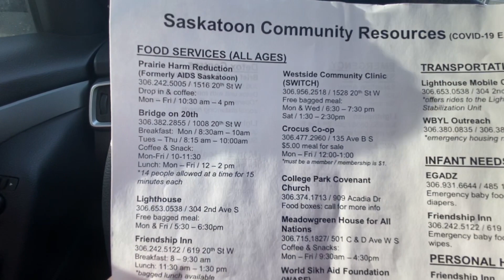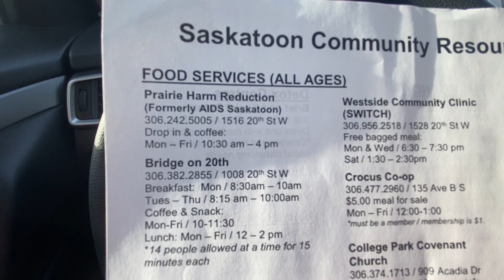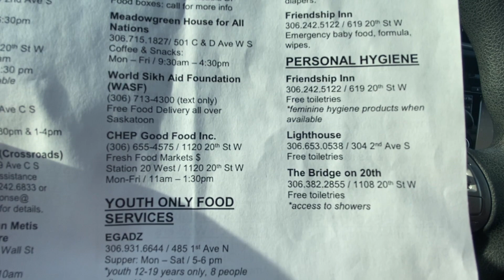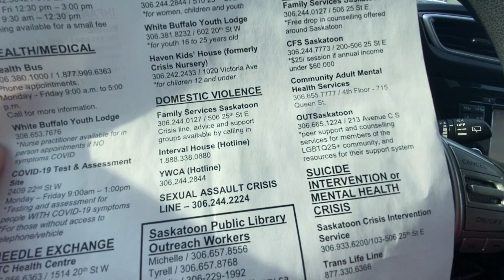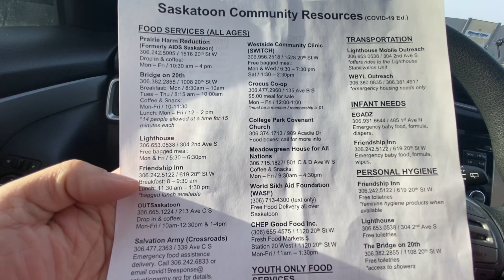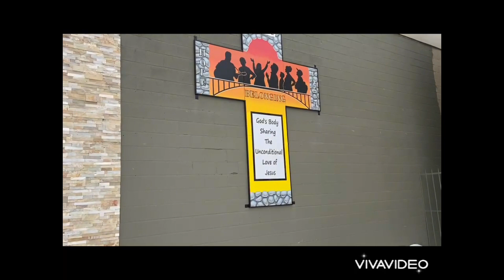Có cơm TỪ THIỆN $0 ĐỒNG ở Saskatoon không? Xin ở đâu? | Cuộc sống Canada Saskatchewan #55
Mình đã đi một vòng các trung tâm bảo trợ người nghèo ở Saskatoon để xem có ai cung cấp thức ăn cho người nghèo hay không? Hãy cùng mình xem thử người ta phát gì cho người nghèo ăn nhé.

Mọi ý kiến đóng góp và câu hỏi thắc mắc xin gửi về email